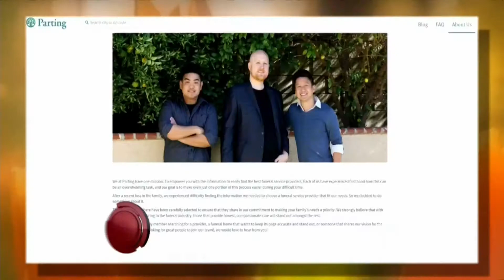Nueva página web ayuda a planificar un funeral | Al Rojo Vivo | Telemundo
SUBSCRIBETE Parting.com fue creada por dos jóvenes cuando descubrieron que muchas funerarias no divulgan sus precios.